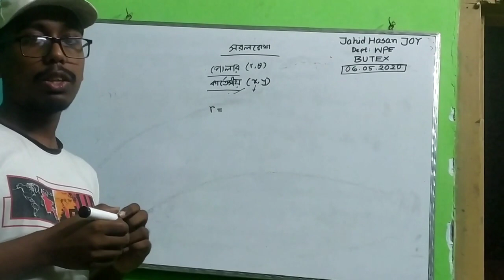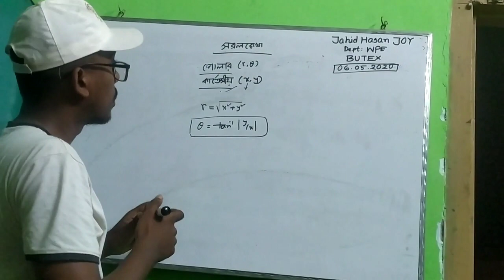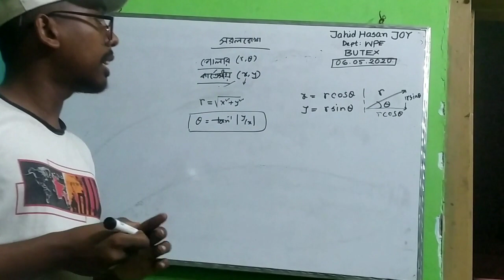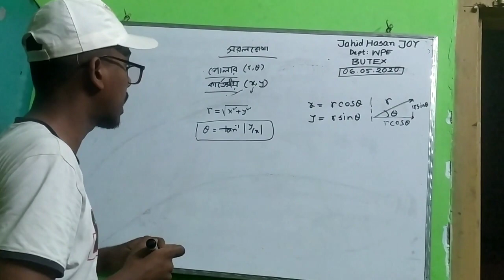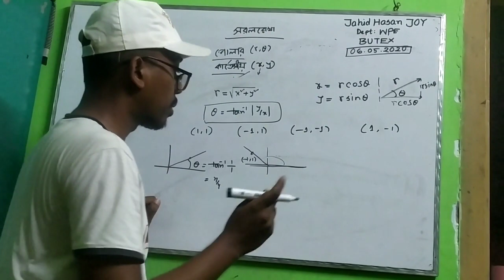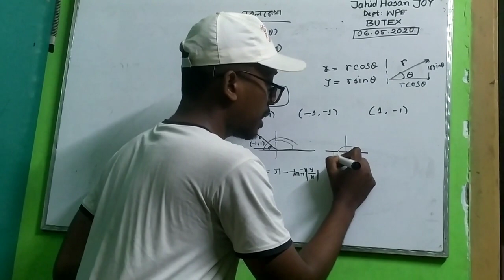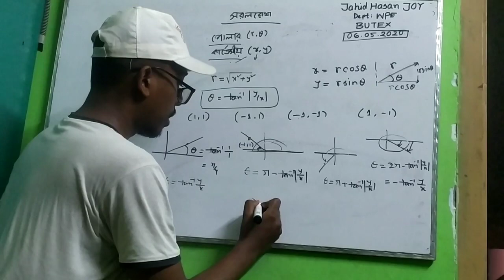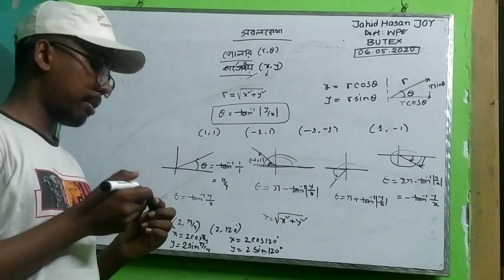লেকচারারঃজাহিদ_হাসান_জয়_চাকলাদার উচ্চতর_গনিত সরলরেখা(স্থানাঙ্ক)লেকচার১ তারিখঃ৬মে২০২০ টপারস_টিউশন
এইচএসসি ও এসএসসি প্রিপারেশন (অনলাইন ক্লাস)

বিষয় ঃ উচ্চতর গনিত (১ম পত্র)
টপিকঃ সরলরেখা (স্থানাঙ্ক)
লেকচার-১